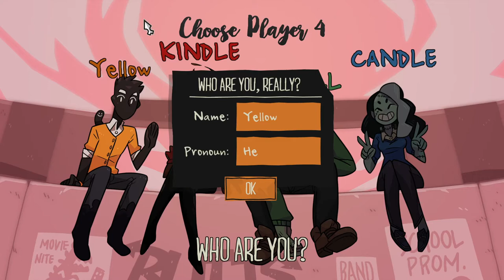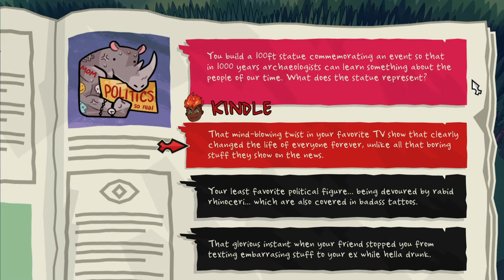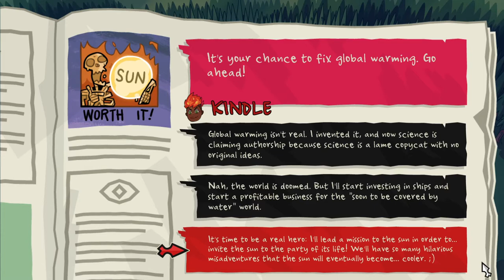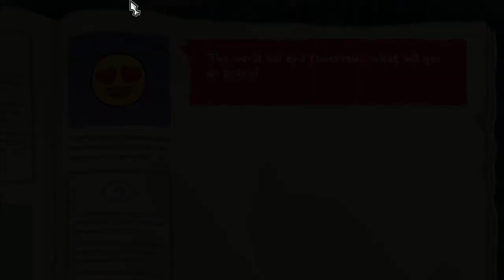Monster Prom - Part 1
Ft. Candle, Rose and Basic Nerd